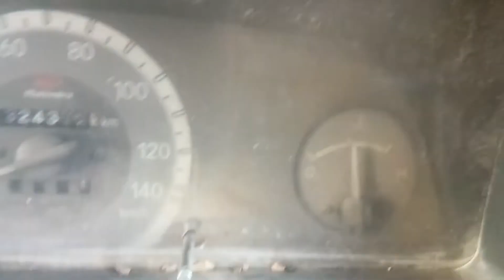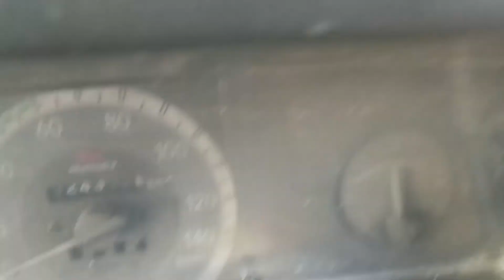Mahindra Bolero over Hit Noice Engine problem ''Krishna Automotive#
Hello friend mere Krishna Automotive youtube chennl me aapka suwaget he mere is chennl pe aap bhaiyo ko car ke Tecnical work ke bare me video bnata rhuga jisse aap seb  ko apne car ke bare me Kai prkar ki  nalej milti rahegi jisse aap seb khud bhi aapni  car thik krskte he ya company me kbhi bhi krbaye ge to aap  seb Mechanic se bol ker shi ache se thik krba sakte  he aaj  ke life me hr kisi ke pass car hoti he aur aapni car ke bare me janna bhut jruri he aap jante he car ke kuch aise part hote jiske bare me aap bhai seb kuch bhi nhi jante honge aur kai prkar ke car ke eingian me problum hoti he jisse aap  presan ho jate he aur kafhi pesa west ho jata age aap mere is chennl ko subscribe kr le ge to aap seb ke pass her problum ki video dekhne ko milti rhegi jisse aap seb ki problem solf ho jayegi ager aap seb bhaiyo ko aur bhi kisi car problum ki video bnani ho to aap sab coment me bta skte he jise me video bnauga thenk each...

Hi! 50 for your next recharge or bill payment. Sign up on the Airtel Thanks App using my link to claim the coupons.

What's more, if you’re an Airtel prepaid customer, you get FREE 2 GB data on your first time sign-up.

Recharge, Pay bills, Track your data balance, Get Help & Support and Watch live TV on the Airtel Thanks App. Hurry, get started now!